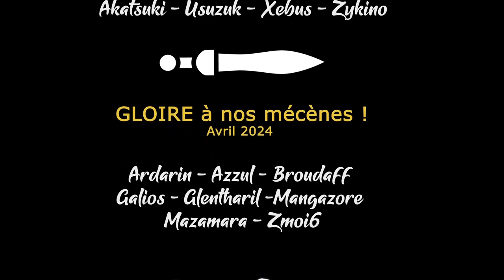PAPER TRAIL - Ep07 - Le village d'Automne [FR]